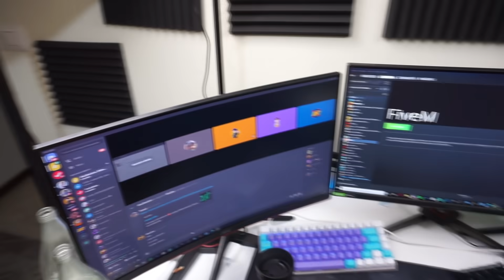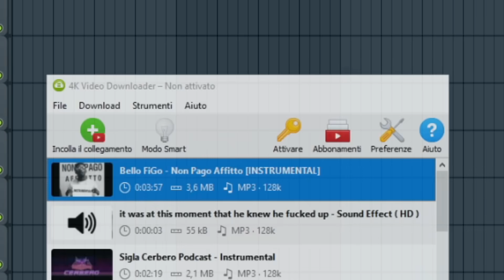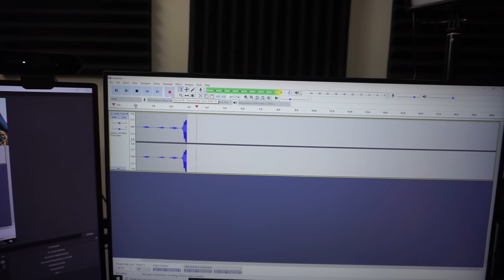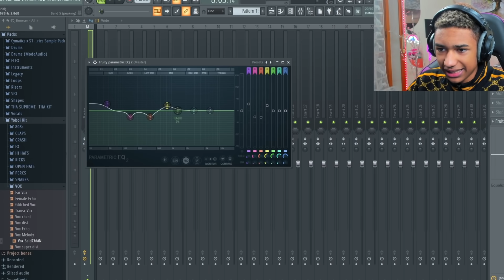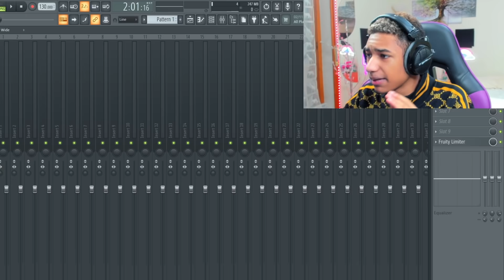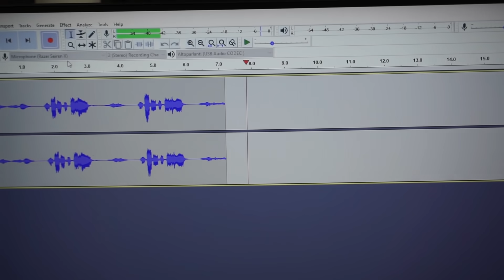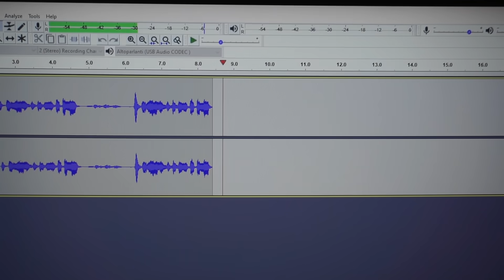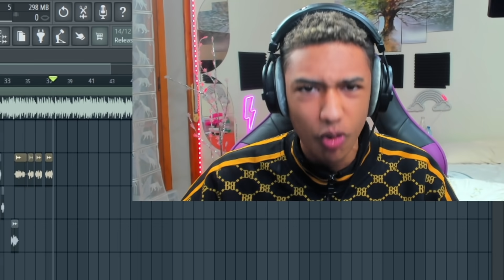MIO PADRE E' DIVENTATO UN TRAPPER 😎CANTA BELLO FIGO NON PAGO AFFITTO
In questo video mio Padre è diventato un vero TRAPPER!! Cantando una canzone di Bello Figo ovvero NON PAGO AFFITTO!!

☔️INSTAGRAM⏩ ILVEROKHADIAX
💥CODICE CREATORE🔗 KHADIAMO

🔴 STREAMING ORE: 20:30 [ORARIO ESTIVO]
⚙️ OGNI GIORNO 20:30  [VIDEO]

💻 MIO COMPUTER 💻
⚡️ GPU: Nvidia GTX 1070
⚡️ Scheda Madre: ASUS 5011
⚡️ CPU: INTEL CORE i7
⚡️ Memoria: 16 GB RAM
⚡️ Risoluzione: 1920×1080 144Hz
⚡️ Sistema operativo: Microsoft Windows 10